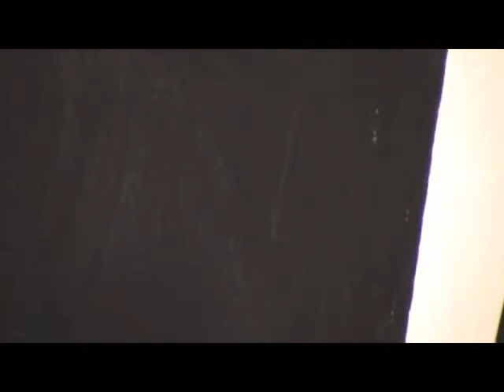Stucco Gallery Four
Video footage of my artwork.  I work in stucco, plaster, wire lath, woodburning, wood colors, and panzer mesh.  The music is Mozart.